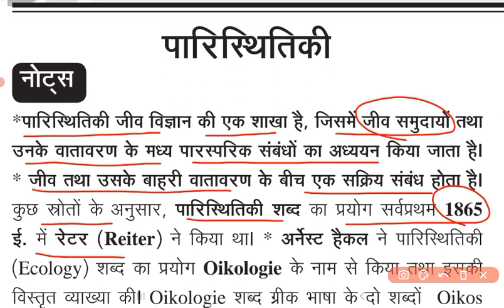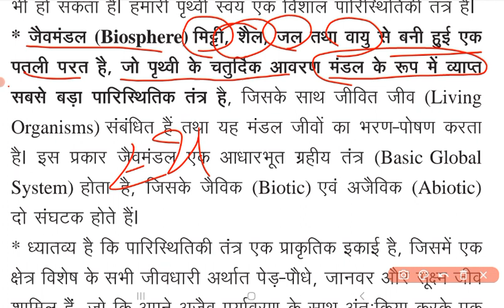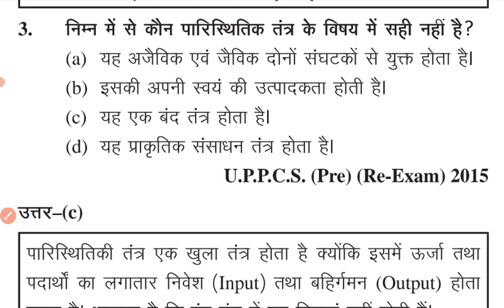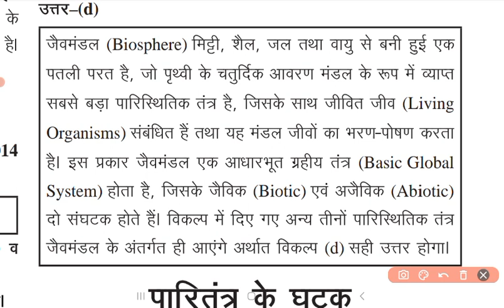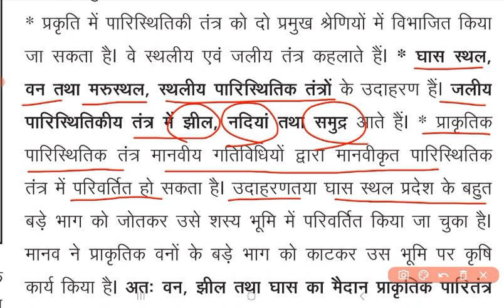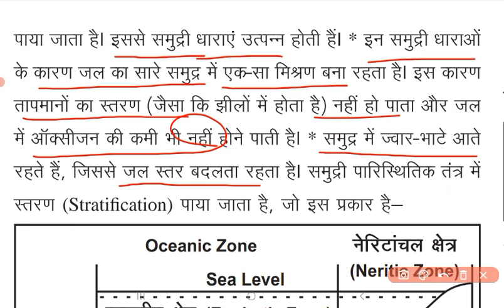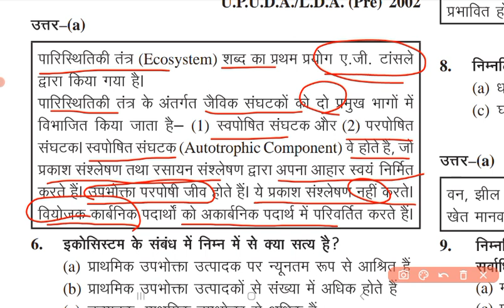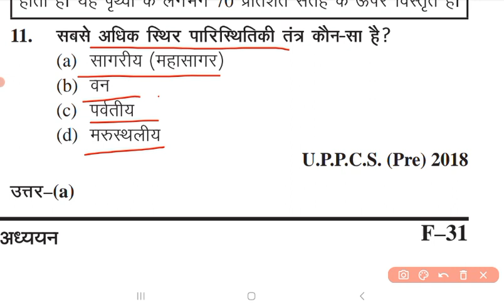L-08 घटनाचक्र पूर्वावलोकन 2022 || Ghatnachakra Environment UPPCS Pre 2023 | Ghatnachakra Ecology2022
घटनाचक्र पूर्वावलोकन 2023 || Ghatna Chakra 2023 || Ghatna Chakra Environment 2023|| UPPCS Pre 2023

environment _Ecology2023